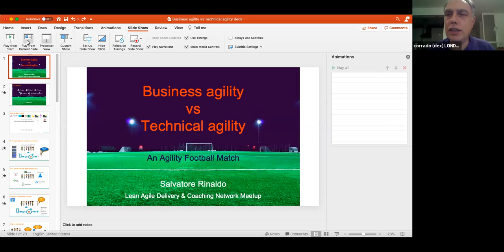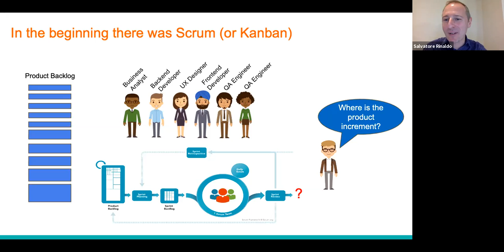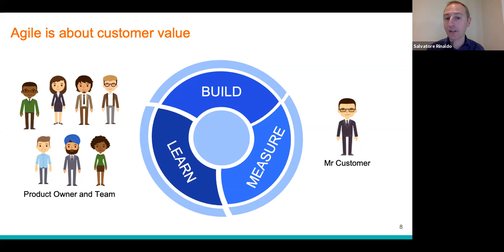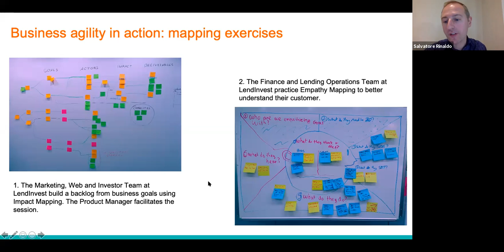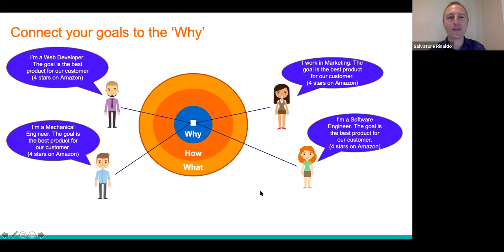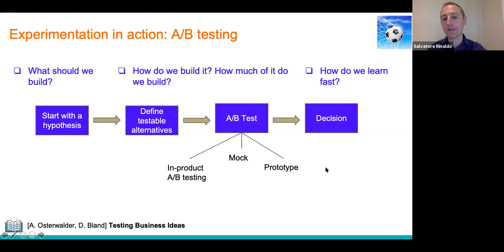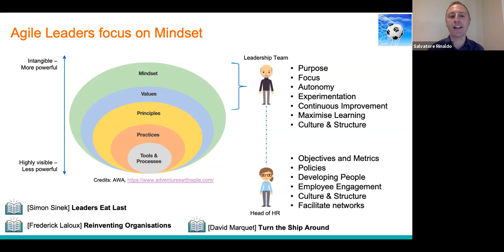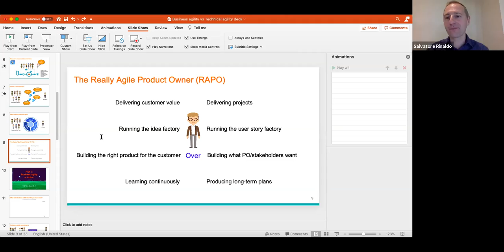LADCnet 201103 - An agility football match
Video recording of virtual session of November 3 2020 of the meetups Lean Agile Delivery & Coaching network and Digital Transformation in London
Speaker:Salvatore Rinaldo

Business Agility vs Technical Agility - a Football Match

We’ll explore a business agility roadmap and unpack both technical and organisational design solutions that help us achieve better business agility and build a customer-centric organisation.
We’ll use examples from my professional experience to show how we can align the technical aspects of the agile adoption to a shift in culture, structure and leadership patterns and realise the benefits of the agile approach.